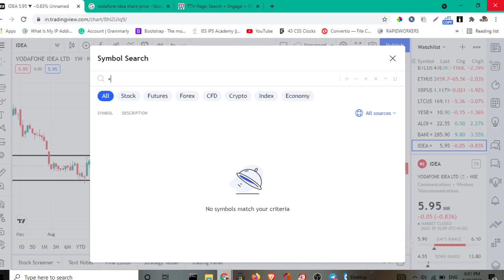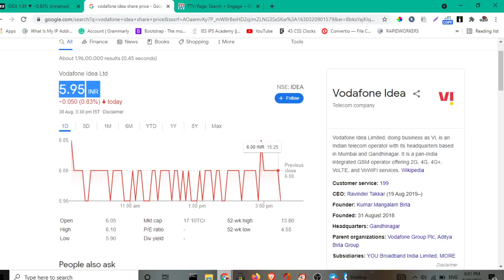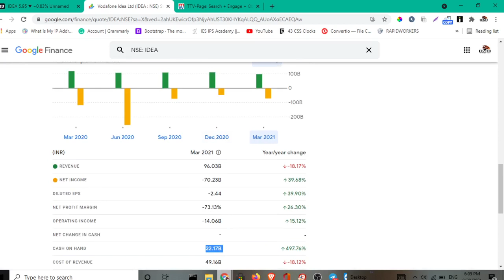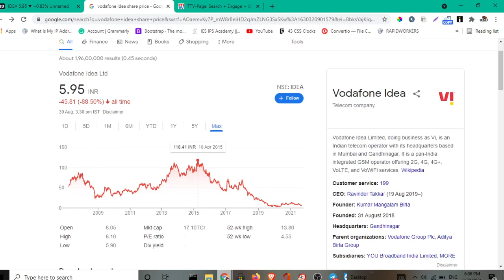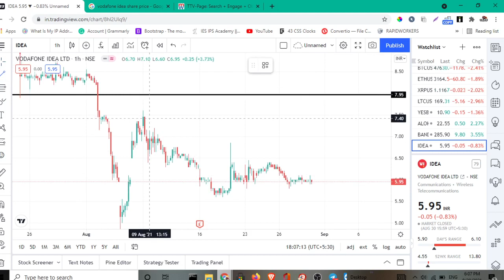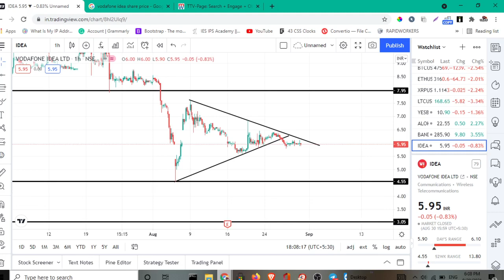Vodafone Idea Share Latest News | Vodafone Idea Next Target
idea vodafone

intraday

stock news

₂ Vol 12.1 LTE1 KB/s

65%

X

intraday share

intraday sharekhan

Latest Share_News

Latest Share_Market_Tips

Latest Share_Recommendations

Latest Stock_News_India

Latest Stock_Picks